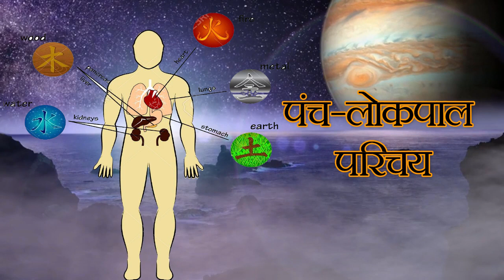पंचलोकपाल परिचय -Panchlokpaal Parichy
यह सम्पूर्ण ब्रम्हांड पाँच तत्वों से निर्मित है। इन्ही पाँच तत्वों से यह मानव देह निर्मित है। इन पाँच तत्वों के अधिपति ही पंच लोकपाल कहलाते हैं। मनुष्य द्वारा पाँच देवों का पूजन अनिवार्य किया गया जिससे ये सभी पाँच तत्व संतुलन में रहें। ये पाँच देवता हैं – श्रीगणेश, शिव, देवी दुर्गा, श्रीविष्णु और सूर्य। इन पंच देवों के विशेष पूजन से ये पाँच तत्व संतुलन में रहते है। इस विडिओ में पंच लोकपालों का परिचय दिया गया है।